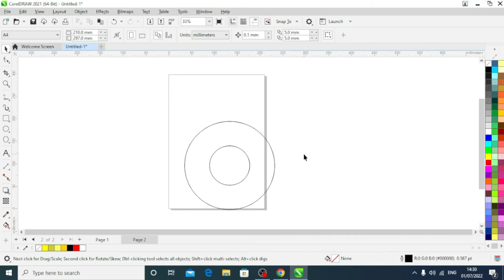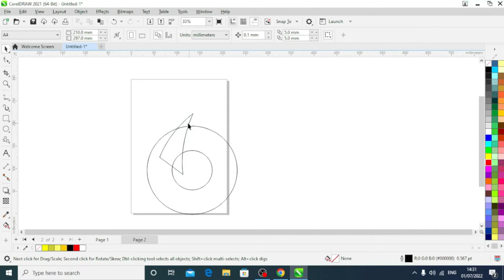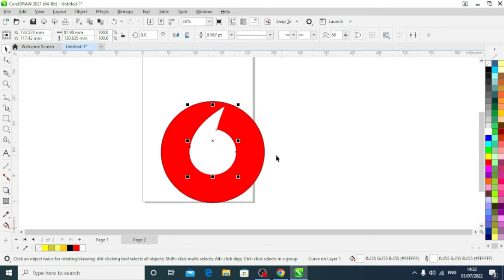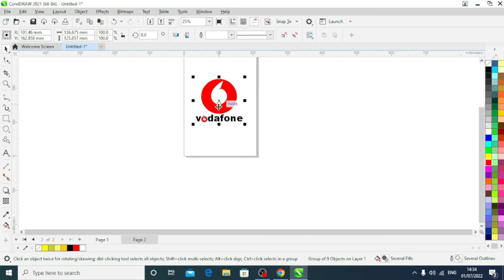vodafone Logo Design in Coraldraw 2021 CoralDraw Logo Tutorial in Hindi -Vodafone logo by Vinod